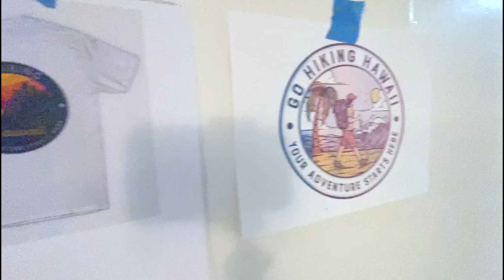Surviving in Hawaii: Business walkthrough #1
On this episode of Surviving in Hawaii business walkthrough, we take a quick tour of atsui_3dprints little 3D print farm.  Stay turned for more episodes and how he plans to grow his business!